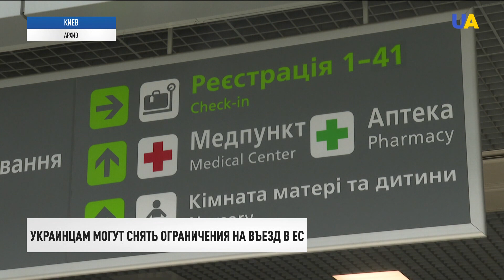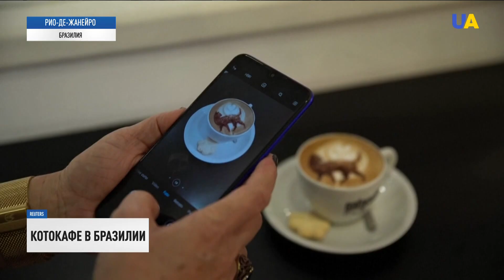ЕС откроет свободный въезд для украинцев. Подробности | День 14.07.21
00:00 Смотрите в этом выпуске:
00:11 Европейский Союз возобновит свободный въезд для украинцев.
00:43 На повышение пенсий военным и полицейским Кабмин выделил 5 миллиардов 300 миллионов гривен.
01:15 Модернизацию украинской энергетики обсуждают на Международном энергетическом форуме в Киеве.
03:36 Верховная Рада во втором чтении приняла два законопроекта об избрании членов и контроле работы Высшего совета правосудия.
04:24 Закон о коренных народах открывает новые горизонты на пути деоккупации Крыма, – Снавер Сейтхалилев.
05:31 В Украине начался прием электронных заявок в вузы.
05:51 Почти 95% украинских военных, которые проходят службу в зоне ООС, привились от COVID-19.
06:33 Уже в 111 странах зафиксировали агрессивный штамм коронавируса "дельта".
06:56 Около 30 землетрясений произошло на Тайване за пять часов.
07:21 Десять штатов в США охватили масштабные лесные пожары.
07:52 Папу Римского Франциска выписали из больницы.
08:23 Выпить кофе в компании четверолапых: в мире всё более популярными становятся котокафе.
10:03 Украинская легкоатлетка Марина Бех-Романчук завоевала "золото" на этапе Бриллиантовой лиги по прыжкам в длину.